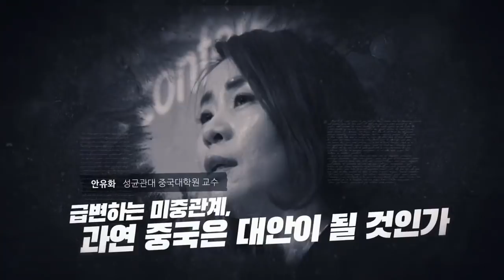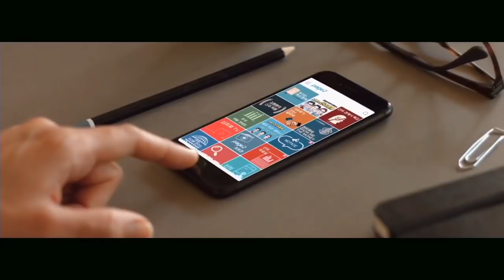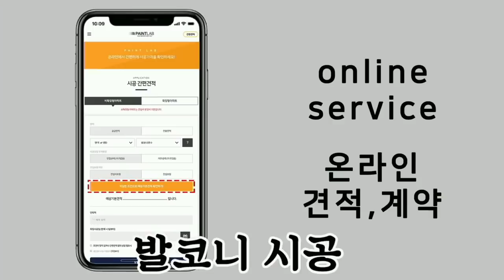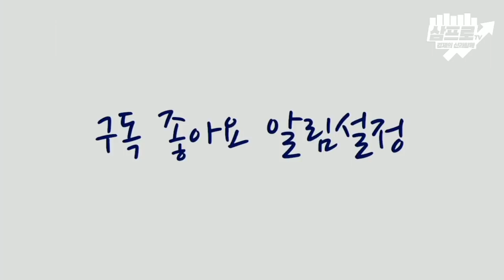금리는 어디까지 내려갈 것인가_19.09.11_이기원, 박제영_[퇴근길 Page2]